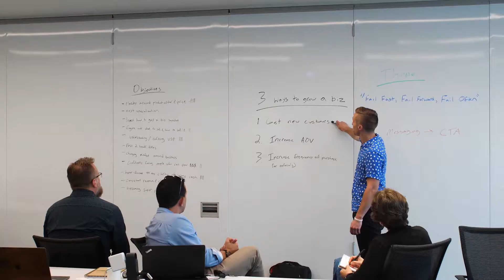Thank People You’ve Learned From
Who do you choose to learn from time and time again?

I pick 3-5 people I want to learn from each year and really dive deep.

Here’s why you should circle back to thank the people you learn from...

(HUGE pet peeve when people don’t do this! 😠)

…and why it pays to be someone’s biggest cheerleader / success story.

1. Being someone's biggest success story

2. Deepening relationships

3. Long term support from others

Shout out to Todd Herman for also being someone who’s passionate about attribution / circling back to thank people.